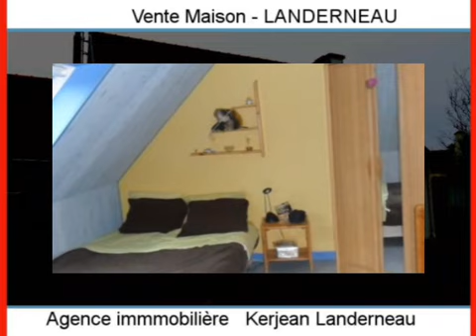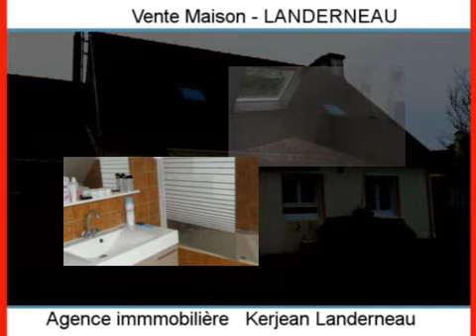Achat Vente Maison LANDERNEAU 29800 - 100 m2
Cliquez sur ce lien pour en savoir plus (prix, contacts)

A vendre à LANDERNEAU une maison de 100 m2.

Annonce immobilière : Achat Vente Maison LANDERNEAU 29800 Finistère